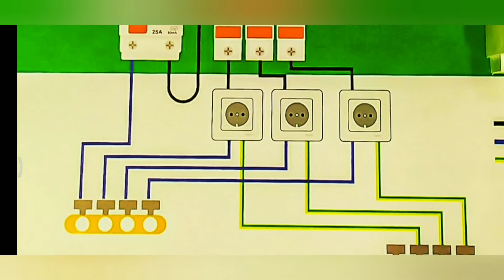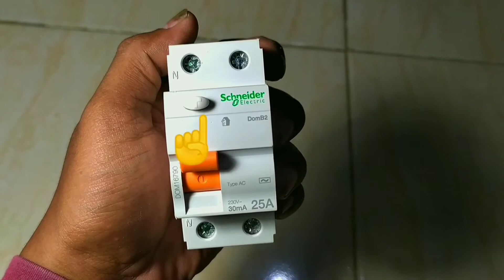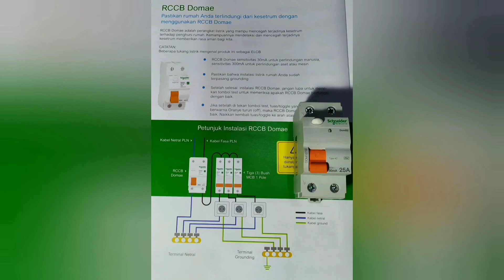Uji Coba ELCB !!! part 1 (edukasi)